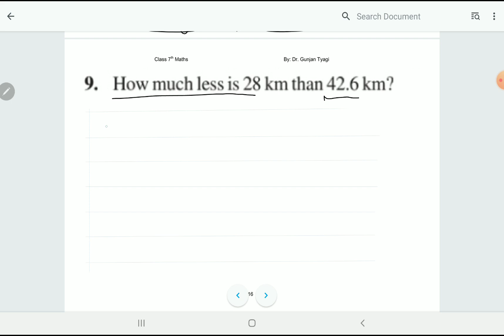class7,ch2 lecture14,ex2.5 questions 8,9,multiplication of decimal numbers and multiply by10,100....